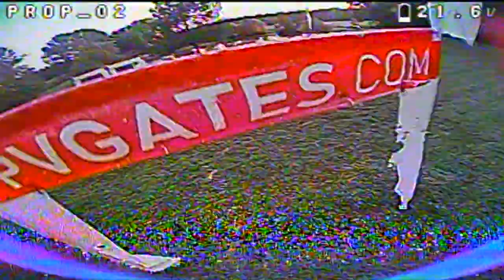No Excuses | Propsicle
With a little bit of a break in-between DCL races I have gotten back to practicing 5in. On this track I worked on things I'm not very good at and tried to improve at those obstacles

Setup:

Tattu - 6s 1400mAh RLine V3 Packs
F7 20x20 FC with Betaflight 4.2 Sauce Tune by Noical
Team Blacksheep - Unify Pro 32 Nano
Spektrum - SRXL2 Receiver
Lumenier - AXII 2 Antenna
Weight without battery: 265g